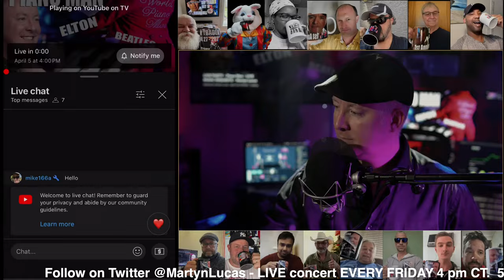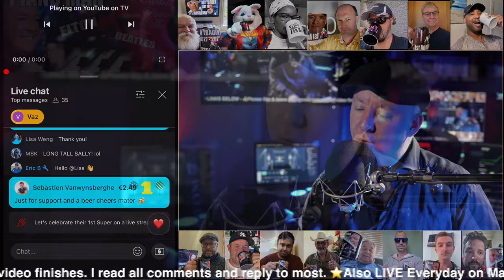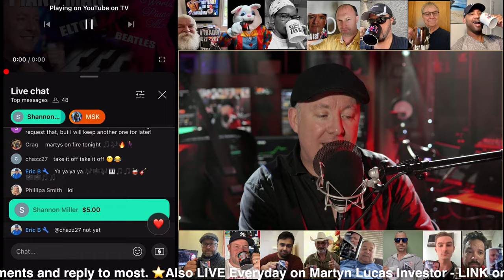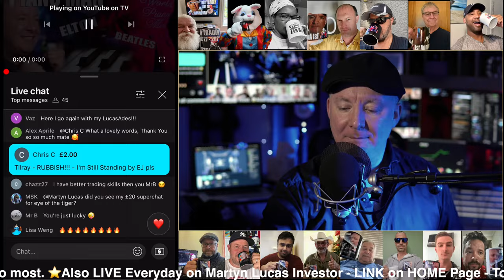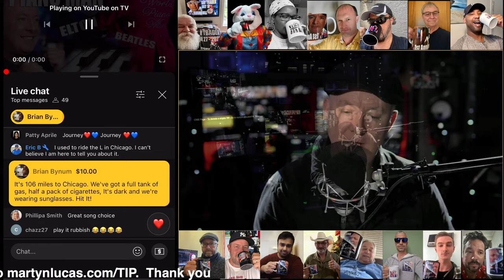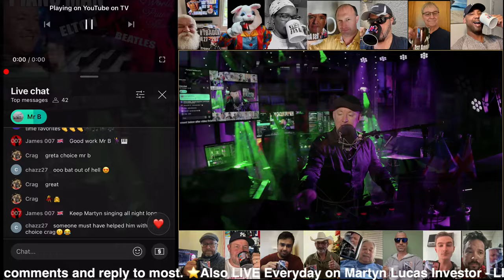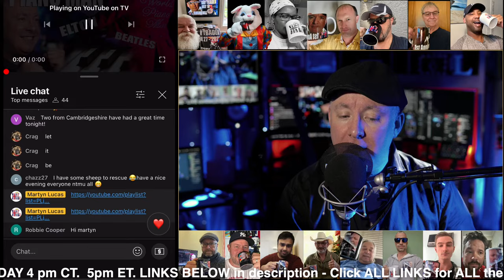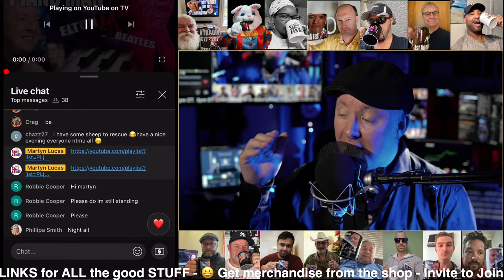LIVE PARTY - Piano Man - LIVE MUSIC REQUESTS - Martyn Lucas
LIVE PARTY

LIVE Music - Piano Man - Drive Home Show - LIVE MUSIC - Martyn Lucas - World Piano Man

Welcome to The Martyn Lucas Channel.
Bringing you LIVE concerts. The Shows Must Go On.
We bring you showtunes, classic hits, backstage access and full performances from some of the best loved music in history!

Martyn Lucas is known as the World Piano Man.
Having performed in 195 countries all around the World. From the UK.
Now based in Texas. USA.
He can sing in many languages and 14 different voices.
With a repertoire of more than 650 songs.

Martyn Lucas - World Piano Man - LIVE

The channel is supported & funded by TIPS

Or with SUPER THANKS.
You can Leave a SUPER THANKS in the comments.

Would you like your own music video dedication. We call it a Videogram.
Special song. Wedding. Business promotion event, Birthday, any reason or just for fun.
It's made for you at no charge. We cover the costs. It's our gift to you.
Step 4: Go below any video and leave a comment to request your song. Give the name of the person and special message.
Say when you would like the video to go live.
That's it. Gather your friends for the LIVE Premier and enjoy your immortal video forever on YouTube.

If you'd like to have an online event.

YouTube Channels by Martyn Lucas